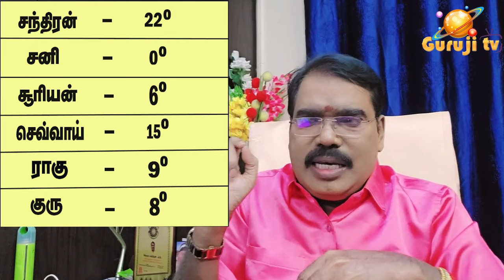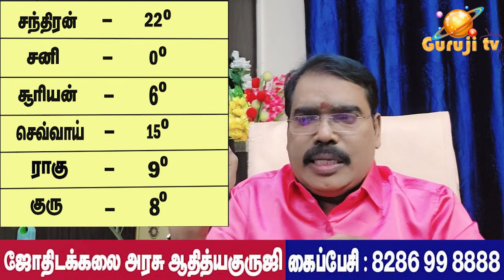When do bad things happen? - மோசமான கெடுதல்கள் எப்போது நடக்கும்?adityaguruji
மோசமான கெடுதல்கள் எப்போது நடக்கும்?ஜோதிட கலை அரசு ஆதித்ய குருஜியின் பொது வீடியோ...